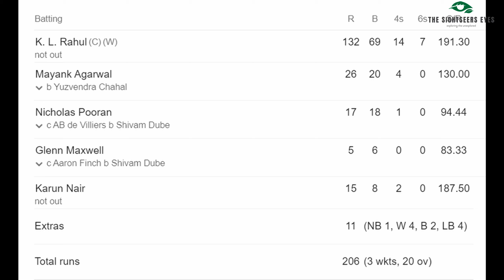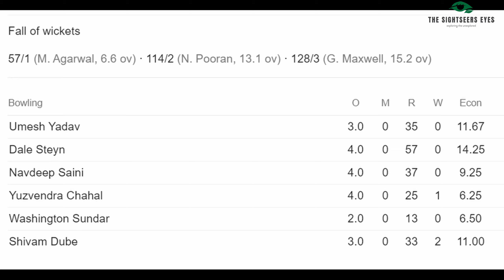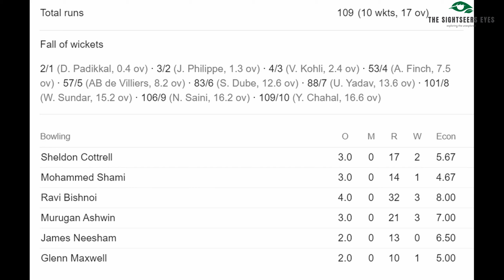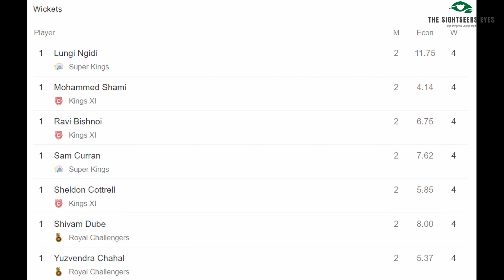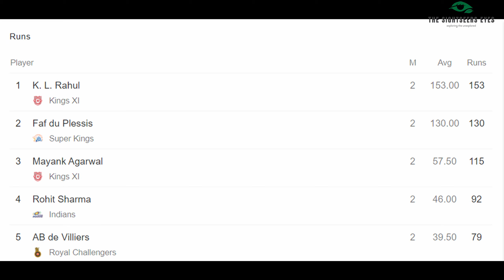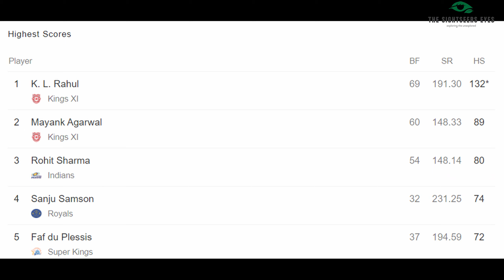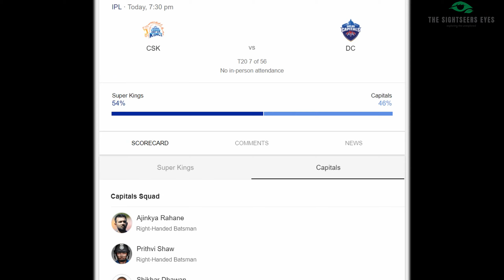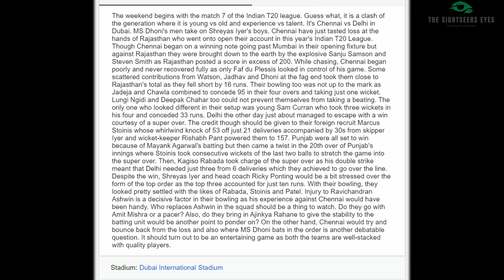KXIP vs RCB | MATCH REVIEW | MATCH ANALYSIS | CSK VS DC MATCH PREVIEW | TEAM LIST | KL RAHUL | MSD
Post match analysis of KXIP vs RCB
Pre match analysis of CSK vs DC